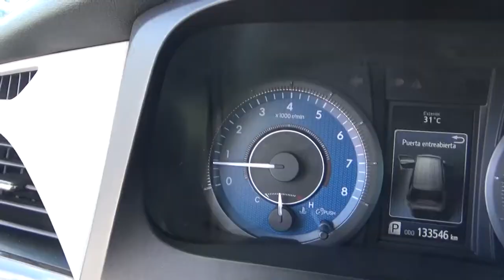Toyota / Sienna / 2017 - HS865529